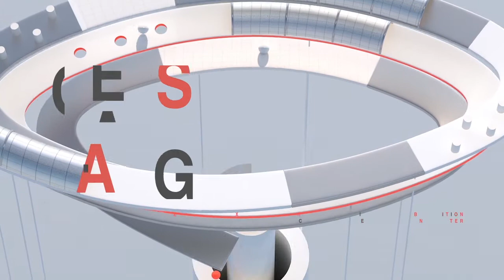(Study) Vision Get Wild Exhibition 2018 Promo